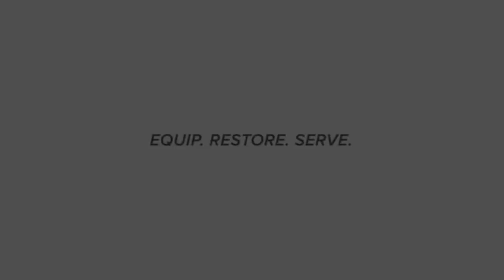Never Give Up